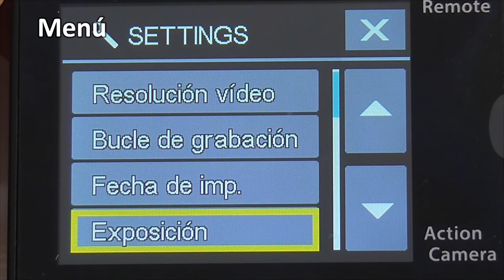AKASO EK7000 WIFI 4K Cámara Deportiva Super-HD 1080P 12MP